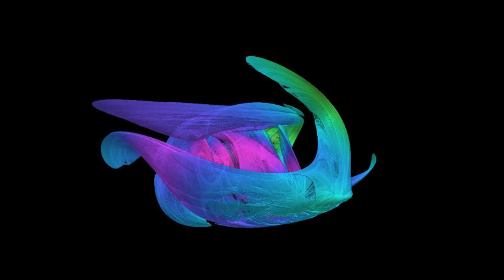HAVING FUN: NANCY AND THE NANOBOTS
FUNNY INSTRUMENTAL WITH SOUND EFFECTS AND WORDS HAPPY FEEL